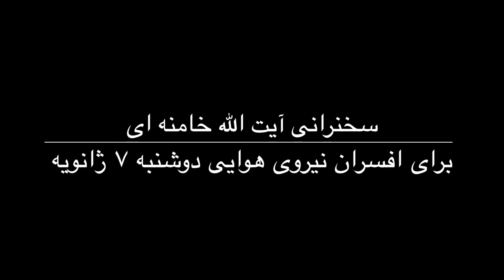کیهان لندن/لنزایران- چند تن از این چهره‌ها حرف‌های خامنه‌ای را جدی می‌گیرند و طرفدار نظام هستند؟!